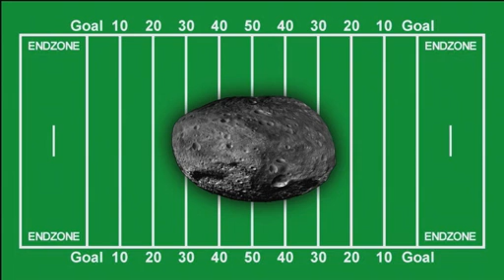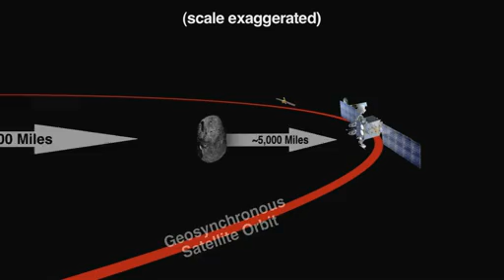Asteroid 2012 DA14 To Whiz Past Earth Safely : NASA ANIMATION VIDEO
NASA ANIMATION VIDEO : The small near-Earth asteroid 2012 DA14 will pass very close to Earth on Feb. 15, 2013. Asteroid 2012 DA14 will be closest to Earth at about 11:24 a.m. PST (2:24 p.m. EST and 1924 UTC), on Feb. 15, when it will be at a distance of about 27,700 kilometers (17,200 miles) above Earth's surface. NASA's Near-Earth Object Program Office can accurately predict the asteroid's path with the observations obtained, and it is therefore known that there is no chance that the asteroid might be on a collision ...